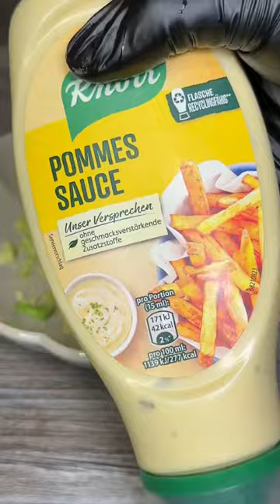SAFTIGE CHICKENBURGER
⬇️ Zutaten für 2 Döner ⬇️

🔸 Fleisch:
600g Hackfleisch (Rind oder Rind & Lamm)
2TL Knoblauchpulver
1TL Chili
1 1/2TL Salz
1TL Pfeffer
1TL Kreuzkümmel
Saft von 1 Zwiebel (reiben und auspressen)
100-150g Joghurt
100ml Milch

Wie eine Salami in Frischhaltefolie einwickeln und in die Tiefkühltruhe schmeißen.

🔸 Teig für 2 Brote:
300g Mehl
1 Packung Trockenhefe
1/2TL Zucker
100ml Lauwarme Milch (Mikrowelle)
200g Joghurt
15g geschmolzene Butter
1TL Salz
1 Eiklar (Ei ohne Eigelb)

Den Teig ruhen lassen (je länger desto besser!)

Zum bestreichen:
Eigelb
2EL Milch

On Top:
Schwarzkümmel

🔸Sauce:
Joghurt
Dill
Knoblauch
Salz

Lasst’s euch Schmeggeee 😍